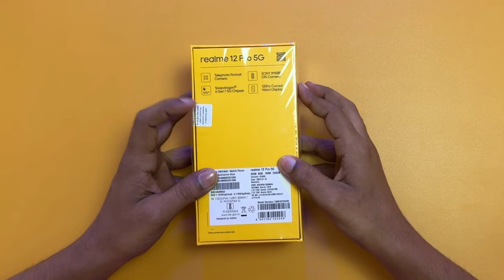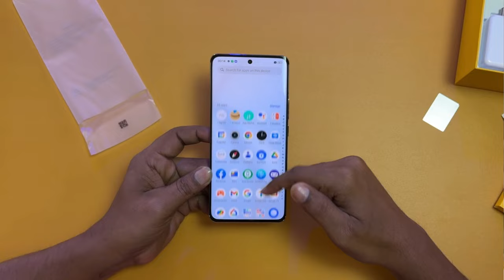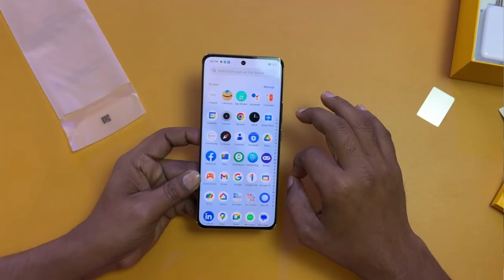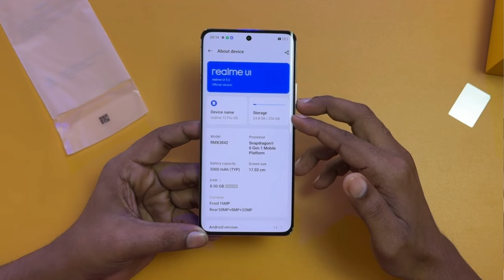Realme 12pro 5g full unboxing submarine Blue Colour | full Details | Price | best 5g Flagship phone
My camera /